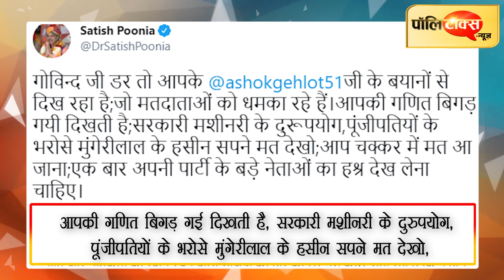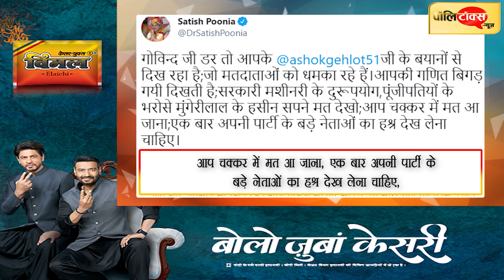पितलिया के नामांकन वापसी को लेकर BJP पर लगे बड़े आरोप, डोटासरा के बयान पर पूनियां का पलटवार l